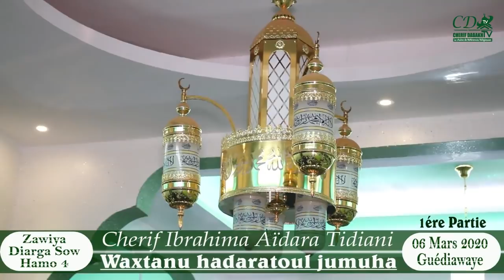Waxtanu hadaratoul jumuha du 06 Mars 2020 / 1ére Partie